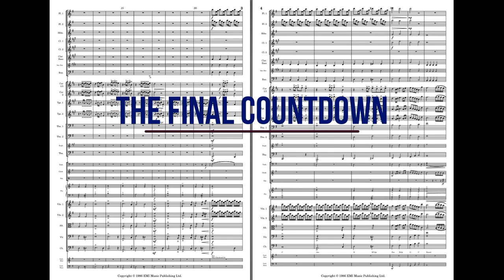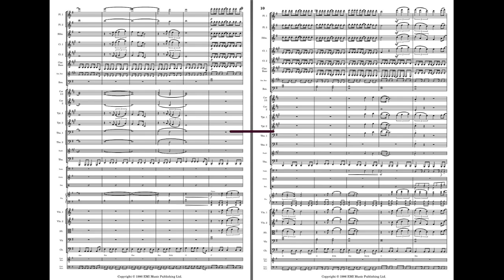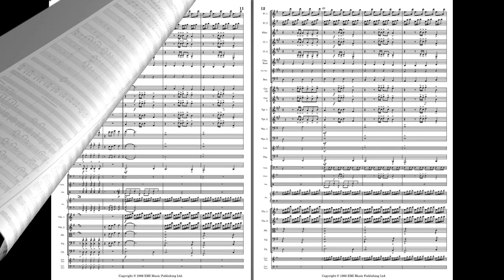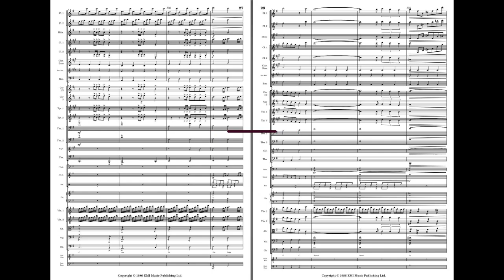The Final Countdown by the London Symphony Orchestra with Score, sheetmusic and Videoscore (Europe)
THE FINAL COUTNDOWN (Europe & Joey Tempest)
As performed by the London Symphony Orchestra

Arranged by Marc GARETTO for  Intermediate to Advanced Level